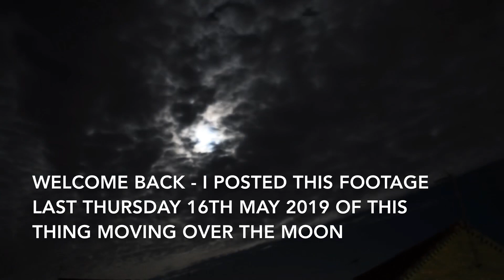LOOK for the Pattern. Thursday 23rd May 2019. Planet X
For the amount you may pay for a coffee would help me so much and i can dedicate more time to bring the truth to light. thanks x